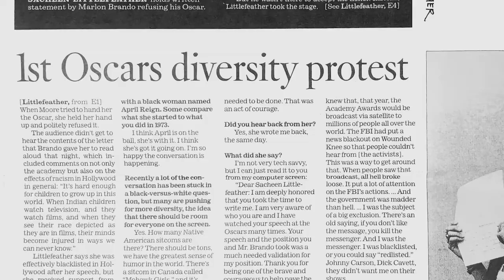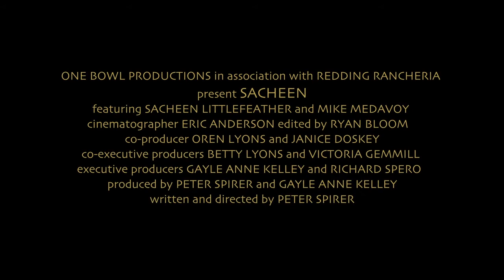SACHEEN, Breaking the silence OFFICIAL TRAILER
Own, Rent, or  Stream on:
Amazon Prime Video

SACHEEN is a short documentary film that offers Sacheen Littlefeather, a 71-year-old White Mountain Apache and Yaqui elder, actress, activist, dancer, educator, and writer, living in Northern California, the opportunity to share her own story, in her own words, that has been waiting 45 years to be told. As we revisit one of the most memorable and controversial moments in the history of the Academy Awards, Sacheen’s voice will finally be joined together with today’s brave women, who are determined to make their voices heard around the world.